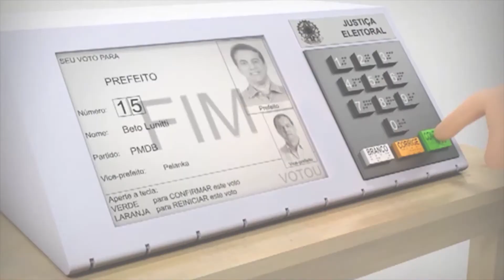Debate com os Candidatos a Prefeitura de Marcelino Ramos